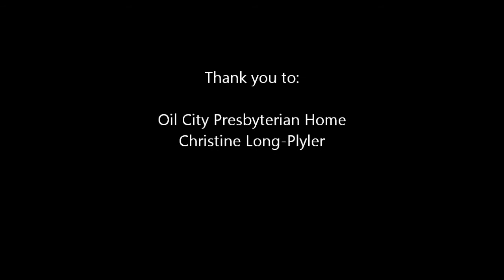Presbyterian Home Hooping Performance Highlights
This is a video of the highlights of my first paid performance. I was pretty nervous but am overall happy with it. Thanks to all that made the performance possible. :)